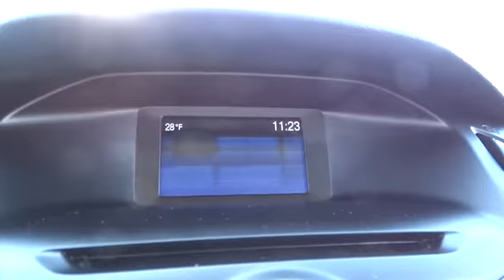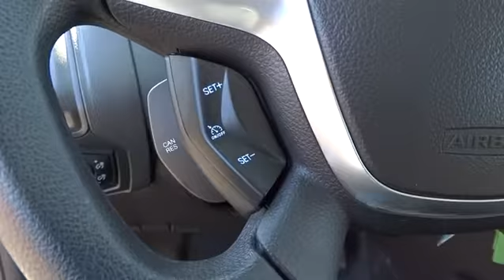2014 Ford Focus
2014 Ford Focus
Sherman Dodge:

Sherman Dodge
7601 N Skokie Blvd

*New Arrival* *CARFAX 1-OWNER VEHICLE* *Automatic* *Keyless Start* *Security System* *Popular Color* *Call Dealer to confirm availability, and schedule a hassle free Test Drive.* * All of our vehicles are researched and priced regularly using LIVE MARKET PRICING TECHNOLOGY to ensure that you always receive the best overall market value. ASK US FOR THE VALUE REPORT ON THIS VEHICLE!*